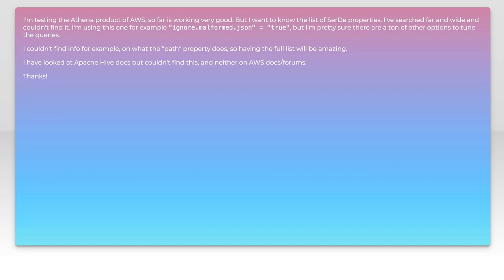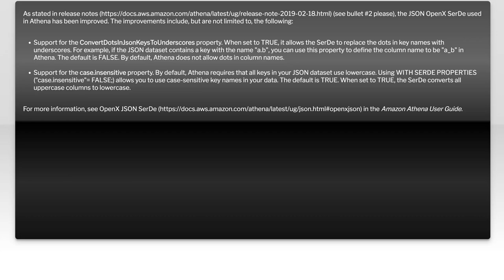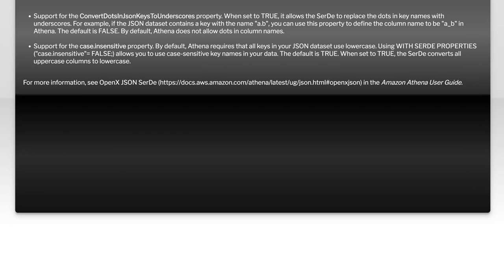Understanding SerDe Properties for JSON in AWS Athena: A Complete Guide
In this video, we delve into the intricacies of SerDe properties for JSON data in AWS Athena. As organizations increasingly rely on data analytics, understanding how to effectively manage and query JSON files becomes essential. Join us as we explore the key concepts, best practices, and practical examples that will empower you to optimize your data processing in Athena. Whether you're a beginner or looking to enhance your skills, this complete guide will provide you with the insights you need to succeed.

Today's Topic: Understanding SerDe Properties for JSON in AWS Athena: A Complete Guide

Related to